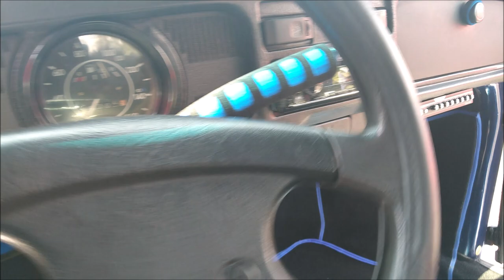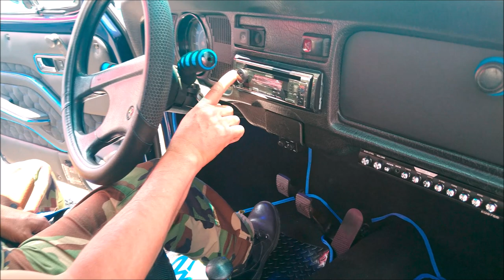Volkswagen 1998 a la venta con todo y EQUIPO DE CAR AUDIO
En la Quinta Edición del Jubilation nos encontramos con este VW que está a la venta con todo y su equipo de Car Audio.